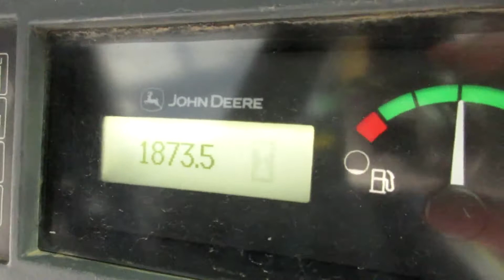2014 DEERE 333E For Sale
Title: 2014 DEERE 333E For Sale

Category: Track